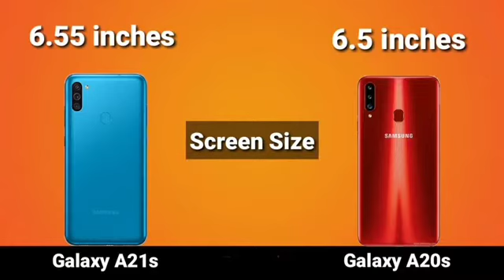Samsung Galaxy A21s VS Samsung Galaxy A20s Full Comparison | Price (2020)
Samsung Galaxy A21s VS Samsung Galaxy A20s